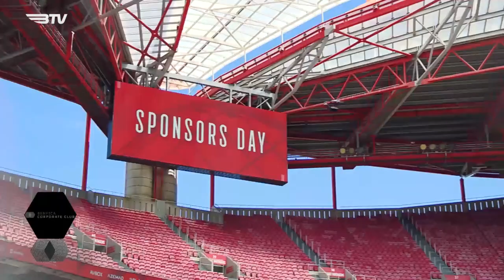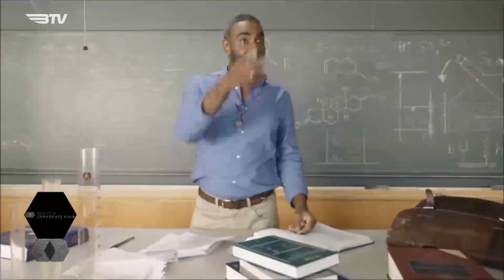Entrevista exclusiva para a BTV!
Nesta entrevista imperdível para a BTV, António Carvalho Diretor de Operações Nacional da Kelly, revela insights valiosos sobre a importância do capital humano e compartilha a sua experiência e conhecimento no mundo dos negócios.

Kelly Services - Patrocinador Oficial da Modalidades do Sport Lisboa e Benfica.